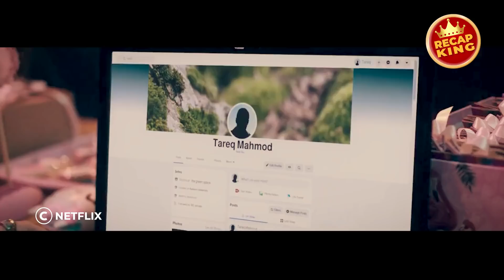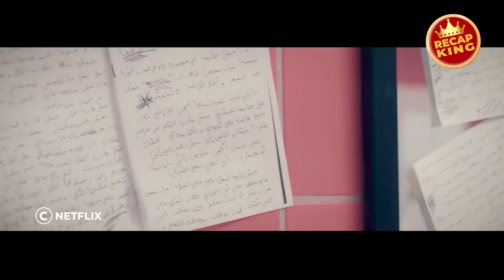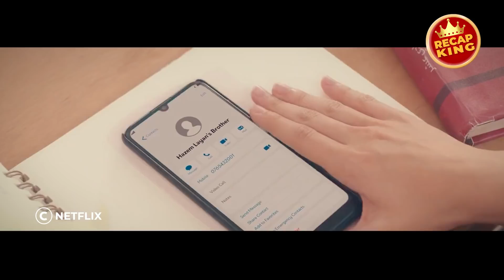These Búlliés Don't Know that the Introverted Student they Bülliéd is a Psych0pâth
When Mariam is búlliéd in her all-girls high school, she gathers a group of outcasts; together they plot the perfect revenge to get back at their tormentors and send the students and administration into a spiral. Set amidst school and home life.